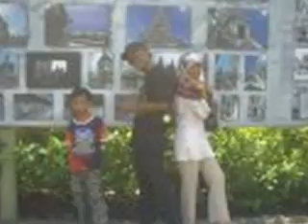sumi661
my pic